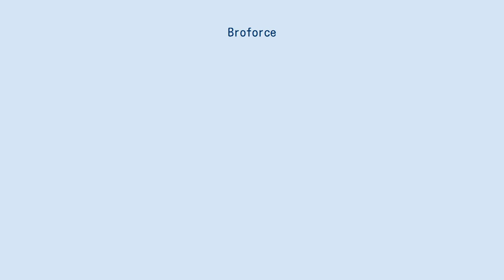Broforce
『Broforce』（『ブロフォース』表記もあり）はFree Livesによって開発され、Devolver Digitalによって発売された横スクロール形式のラン＆ガンプラットホームゲームである。
開発は2012年4月、ゲームジャムのエントリーとして始まり、開発者と人気のおかげで早期アクセスゲームという形で開発が続くことになった。
このゲームは2015年10月15日にMicrosoft WindowsとOS Xで発売され、その2日後にLinuxでも発売された。
PlayStation4版は2016年3月1日に、Nintendo Switch版は2018年9月6日に発売された。
 プレイヤーのキャラクターである「ブロ」は過剰に男性的であり、アクションヒーロースタイルの特殊部隊員で、テロリストと戦い、チームメイトと一緒に戦争捕虜を囚われた状態から救う。
このゲームはプレイヤーの発砲によって周囲の環境を破壊できる。
悪魔のボスを倒し、アメリカ国旗を掲げ、背景が爆発している間にヘリコプターで脱出するとレベルのクリアとなる。
 『Broforce』は最初は数名のキャラクターしか使用できないが、プレイヤーが一定数の捕虜を救助することでさらにキャラクターを獲得することができる。
これらのブロフォースのキャラクターは「ネルソン・ブロデラ」の指揮下にある。
キャラクターはジョン・ランボーやダイ・ハードシリーズのジョン・マクレーン、チャック・ノリス、ミスターT、エイリアンシリーズのエレン・リプリー、ターミネーターシリーズのT-800といった実際のアクションヒーローのパロディである。
また多くのキャラクターは、ランブロやブロミネーターのように、オリジナルの名前に何らかの方法で「ブロ」を足されて呼ばれることがある。
レベル開始時に選ばれるキャラクターはランダムであり、プレイヤーが指定することはできない。
使用しているキャラが死亡するか、戦争捕虜を救助するたびに別のキャラクターに変更される。
各キャラクターの攻撃や動きは、もとになったヒーローにちなんでおり、例えばリプリーのキャラクターは火炎放射の特殊能力を持っており、インディ・ジョーンズを基にしたキャラクターは主に鞭を使っている。
 Free Livesは2012年春のLudum Dare23ゲームジャムのエントリーとしてRambrosを提出した。
「面白さ部門」で最優秀賞を獲得し、チームプロジェクトをして継続するのに十分な肯定的なフィードバックを受けた。
開発者は他のキャラクター、ブロマンドとの協力モードを追加することを考え、それが「暴力的なアクションムービーの感覚」で「「ブロたち」を集める」というゲームのコアコンセプトになった。
 このゲームは1980年代のアクション映画ジャンルを楽しく誇張したものとしてデザインされた。
このゲームの興趣である「ブロ」キャラクターたちへの関心はゲームディレクターのエヴァン・グリーンウッドが抱いていた1980年代から1990年代にかけてのアクション映画への愛に起因し、それが宇宙空間の旅行、恐竜との闘い、サメとの競争といったゲームの美学、テーマ、ゲームプレイにつながった。
ブロたちはテロリズムとの闘いにおいてお互いを守るべく密接なつながりを共有する。
グリーンウッズは『Broforce』を「アクションヒーローに対する愛情のこもった描写」だと述べていた。
彼らは「形ばかりのトークン的女性キャラクター」を追加したり、陰謀やロマンス目的でライバルの女性のブロフォースを作ることはせずに、代わりに既存のチームの一部にして、性別で区別しないようにした。
 ゲームのスクリーンショット 「ブロトタイプ」と呼ばれるブロフォースのゲームデモが開発者のwebサイトからリリースされた。
このデモではゲームプレイのサンプルはあったが、ゲームの説明はなかった。
このゲームは2013年7月24日にSteam Greenlightに承認された。
2014年4月7日のSteamで早期アクセスが開始され、2014年第2四半期にMicrosoft Windowsとコンソール向けフルリリースが計画...